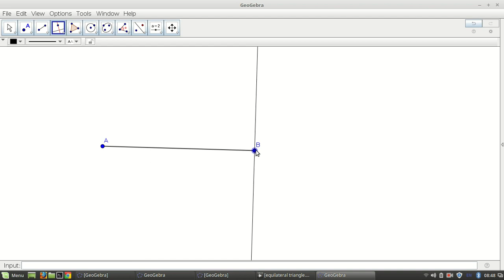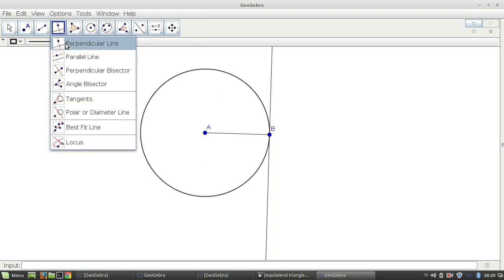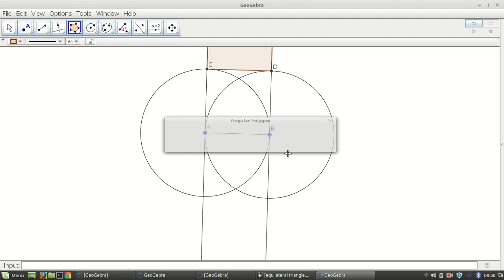TALP REFRESHER TRAINING CIRCLE EPF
BY PRAVEEN H V